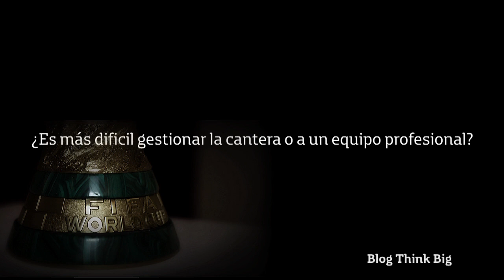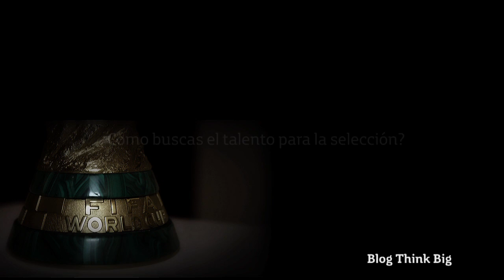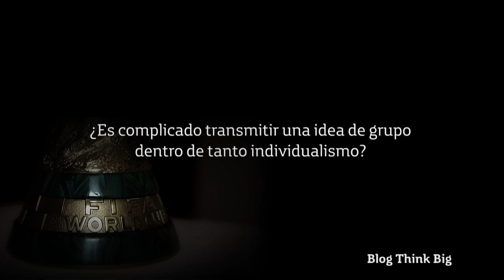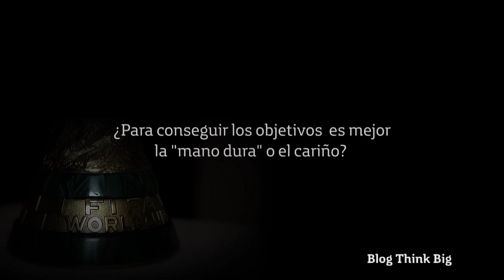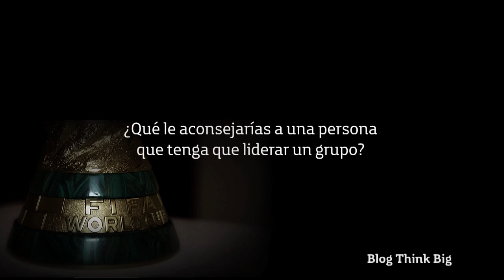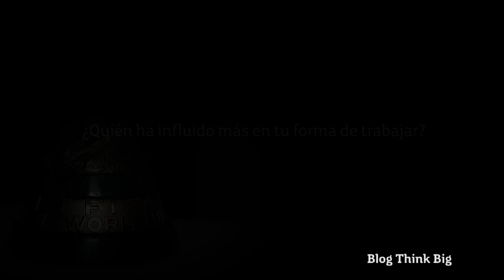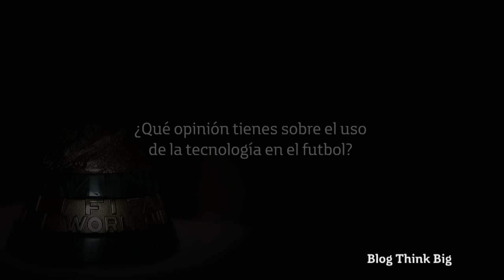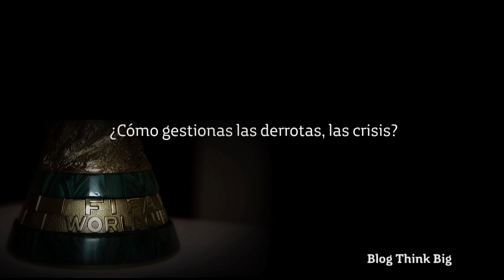Entrevista a Vicente del Bosque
Entrevista en la que nos habla de  cómo gestionar el talento para no estropearlo,  la mejor respuesta ante una crisis, qué piensa sobre el uso de la tecnología en el mundo del fútbol o  si vale todo para conseguir una victoria